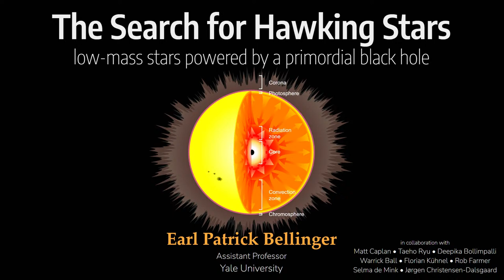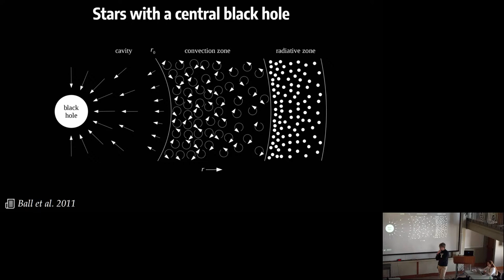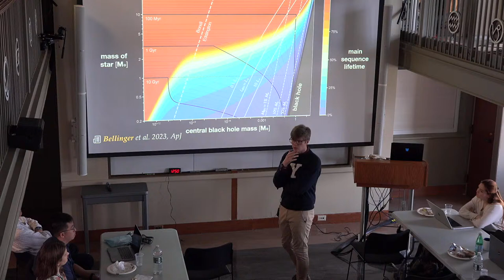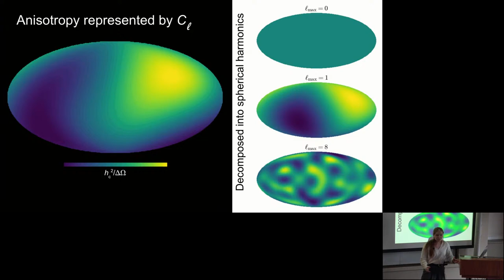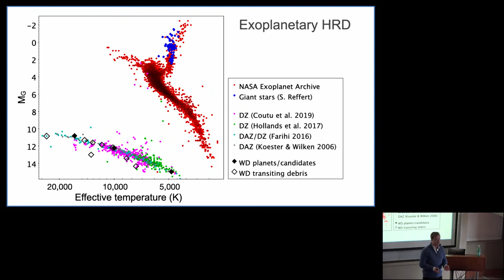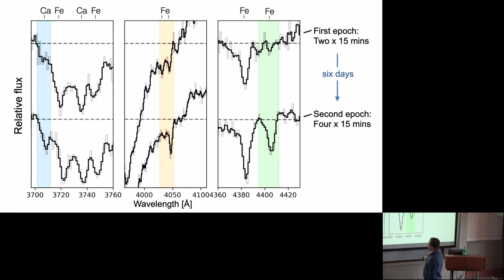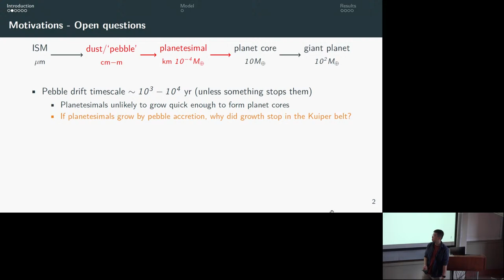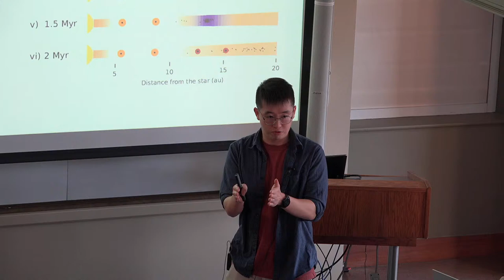ITC Luncheons: 12:30pm-1:30pm February 29, 2024